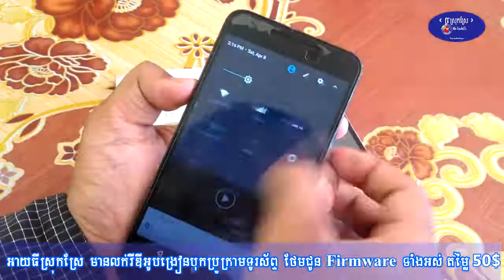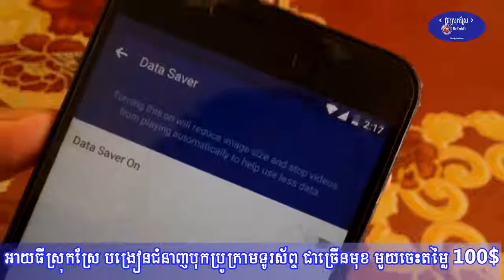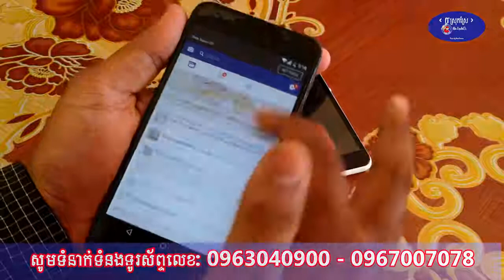របៀបប្រើប្រាស់ Facebook កុំអោយអស់លុយច្រើនពេក - Dara Finance